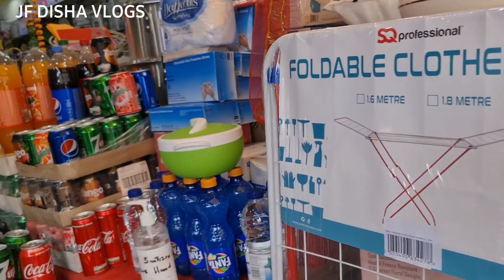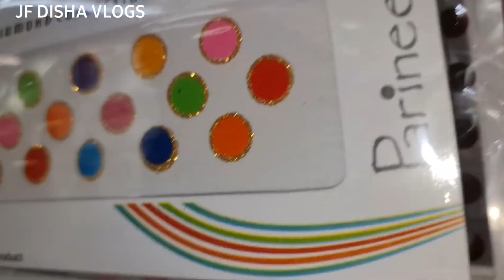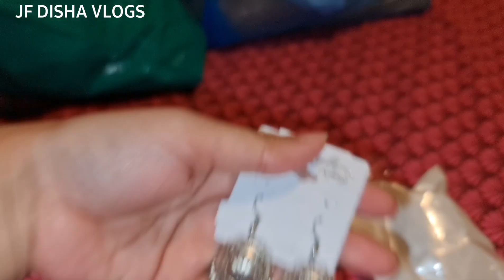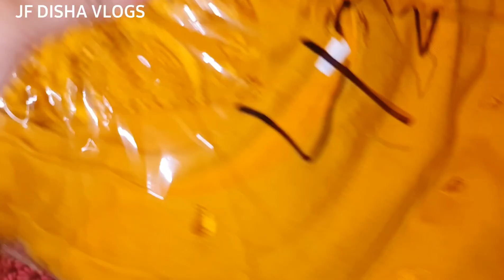আমার ঈদের ড্রেস কেমন হলো|ঈদ শপিং করতে গেলাম আর সাথে মন পছন্দের খাবার খেলাম |JF DISHA VLOGS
বৃষ্টি এসে পুরো কেনাকাটার মুড টাই নষ্ট করে দিলো😭
কত কিছু কিনতে পারলাম না|😪